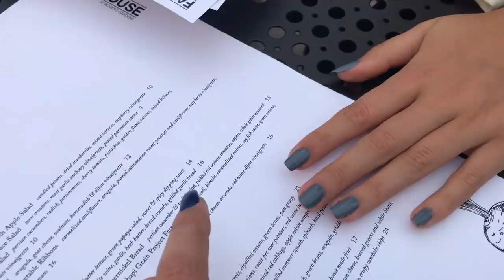DAY IN THE LIFE OF JOBY | Jordan Byers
Hi, my name is Jordan Byers & I have an obsession with makeup and GLITTER. I am an 18 year old girl who likes to make product reviews and talk about all things beauty & sometimes fashion on my self titled youtube channel. I am going to college at FIDM (Fashion Institute of Design & Merchandise) to study Beauty Industry Merchandise & Marketing. So no, I am not a makeup artist, but instead a regular consumer just like everyone else! A few of my favorite brands: Makeup Geek, Jeffree Star, Kylie Cosmetics, Lime Crime, Anastasia Beverly Hills, & House of Lashes. My whole youtube career started in my unfinished basement with a Canon t5i & a couple of makeup products. Trust in the LORD with all your heart And do not lean on your own understanding. In all your ways acknowledge Him, And He will make your paths straight. -  Proverbs 3:5-6
XOXO, Joby